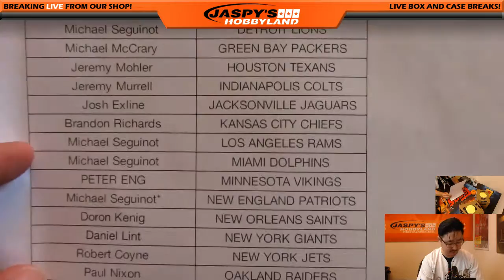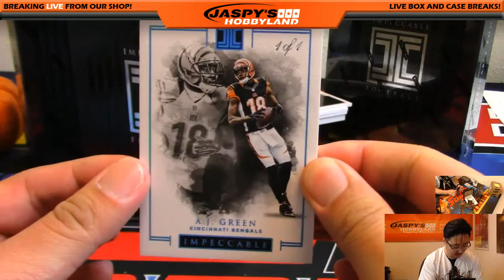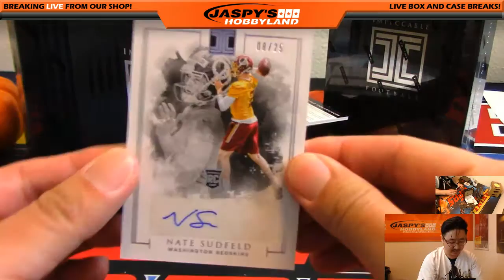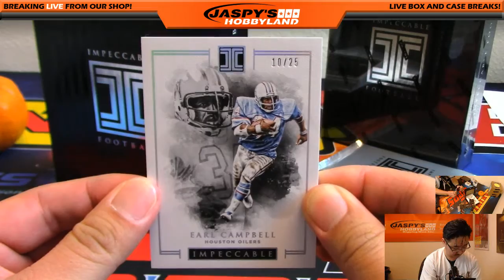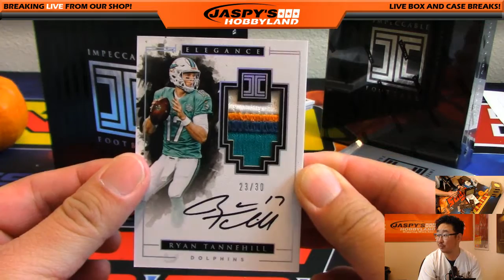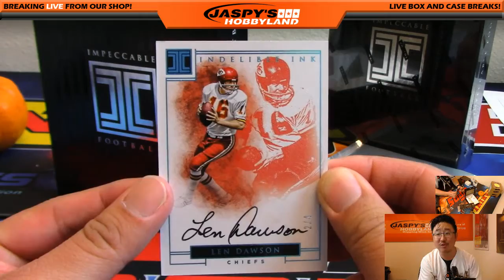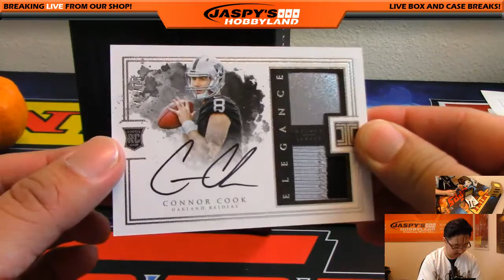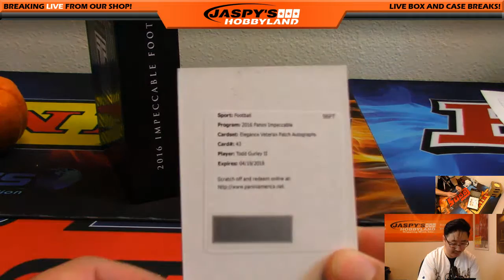10/19/16 [3Box PICK YOUR TEAM] #7 - 2016 Panini Impeccable NFL Football